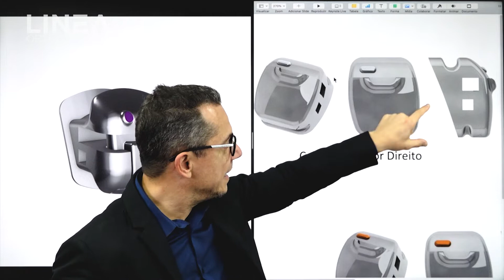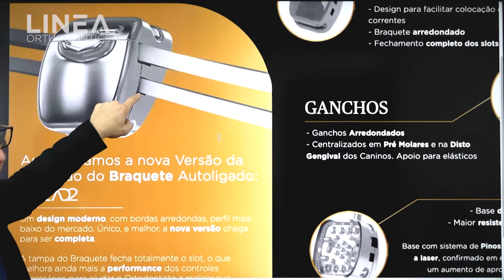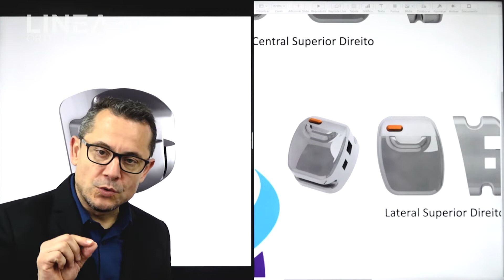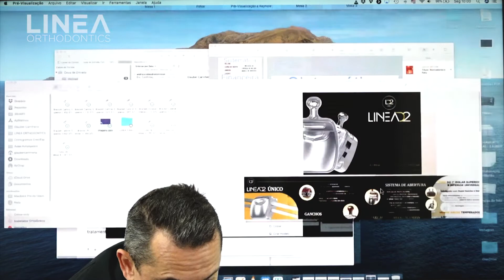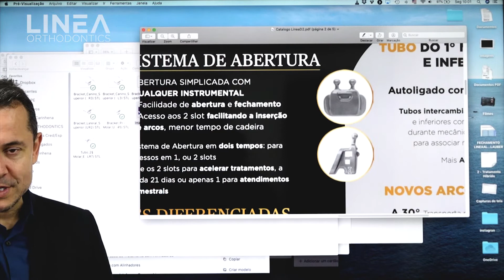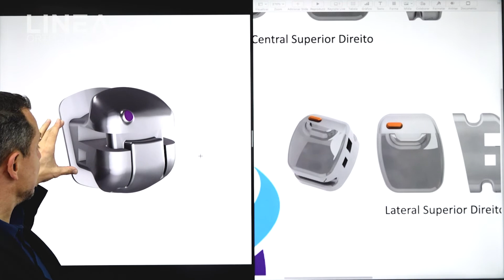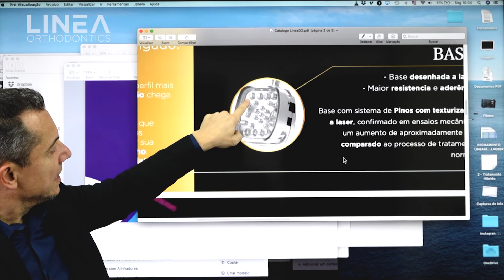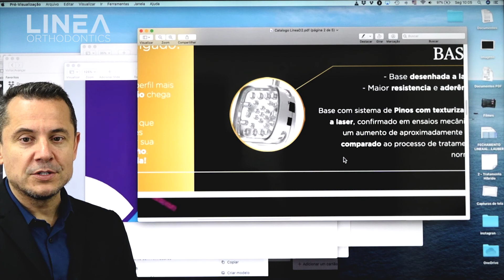Diferenças entre o LineaD e LineaD2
Videos que apresentam dicas e mecânicas na Ortodontia Autoligada. Mecânicas e Protocolos do Conceito Linea